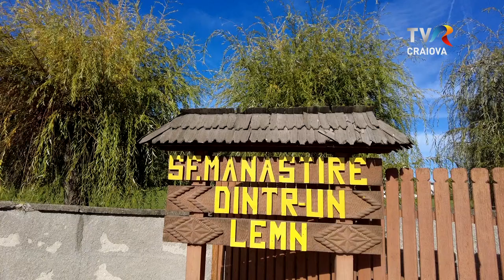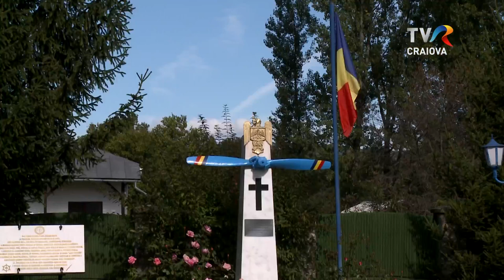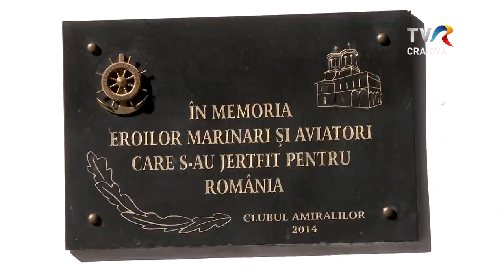Memoria locului - Mănăstirea Dintr-un Lemn, județul Vâlcea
Din salba  mănăstirilor vâlcene, cea cu nume deosebit  ,,Dintr-un Lemn” are o poveste aparte și mulți dintre noi suntem  încântați să o descoperim. Totodată, ocupă un loc deosebit  pentru că este singura mănăstire din România închinată aviatorilor și marinarilor.

imagine: Sorin Galiceanu
editor imagine: Lucian Popa
realizator: Simona Carauleanu